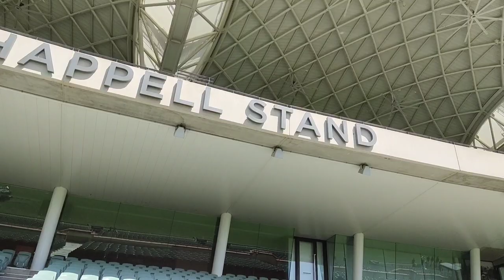Adelaide oval.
hello friends
my name is shubham. I m from INDIA.
but right now I m in Australia.
I m student here.
I m trying to show and give you some information about Australia.

In this video I m going to show you Australia's one of the beautiful cricket stadium oval.